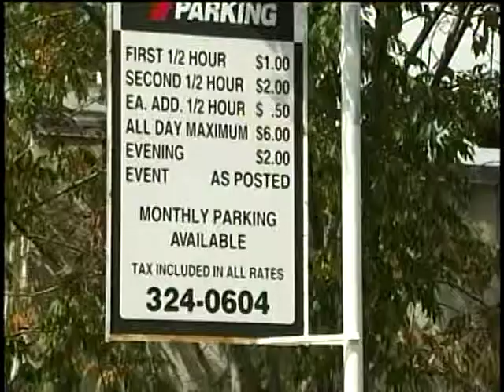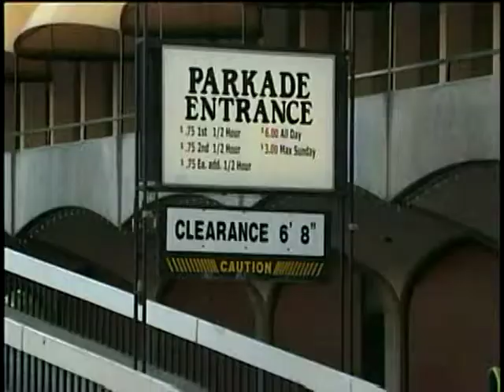City considers raising parking tax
Working and playing in downtown Spokane might get more expensive as the city is considering imposing a parking tax on all lots and garages to help fill a $12 Million budget deficit. KXLY4's Tori Brunetti reports.